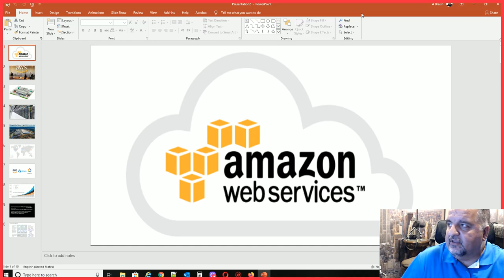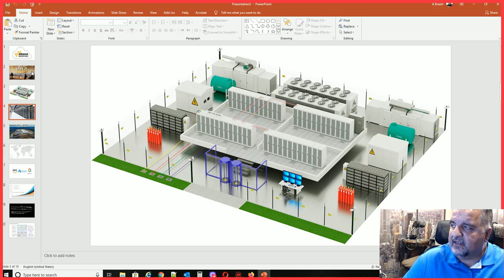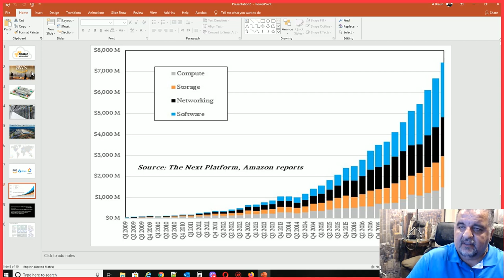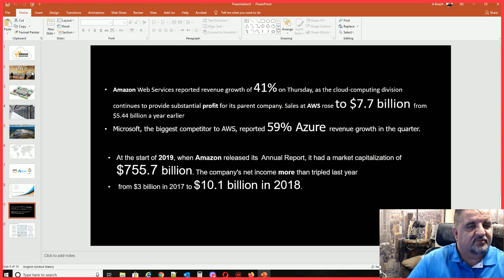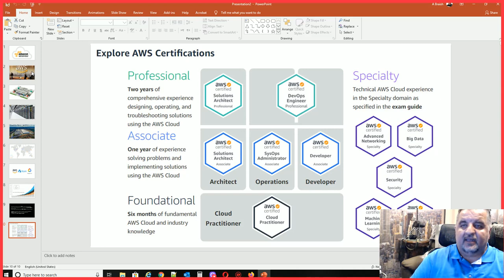AWS څه شی دی او څنګه کار کوی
what is "aws" , explanation in pashto